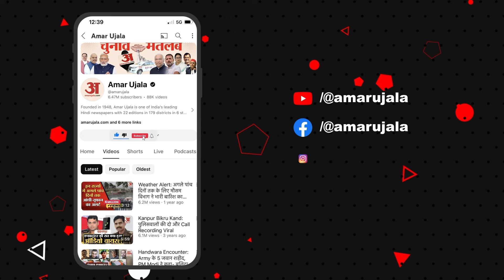Unique Tradition of Himachal Pradesh : 12 मिनट तक पत्थरों की बरसात, ये कैसी पूजा? देखें वीडियो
हिमाचल को देवभूमि के नाम से भी जाना जाता है। देवभूमि में पौराणिक मान्यताएं, देव आस्था की बातें हर किसी को हैरान कर देती हैं। प्रदेश की राजधानी शिमला से 35 किलोमीटर दूर धामी के खेल का चौरा में दिवाली के दूसरे दिन शुक्रवार को पारंपरिक पत्थर मेला हुआ। 12 मिनट तक दोनों तरफ से जमकर पत्थरों की बरसात हुई...